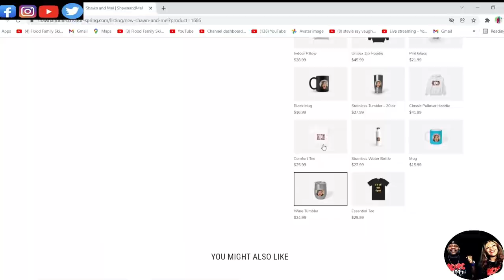OMG THIS IS AWESOME!!! PENTATONIX - EVOLUTION OF MICHAEL JACKSON (REACTION)